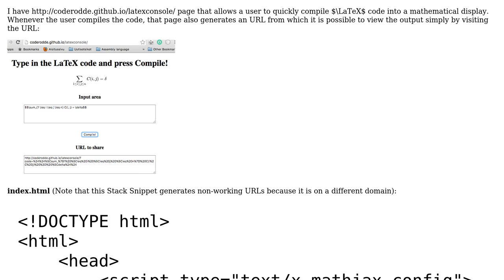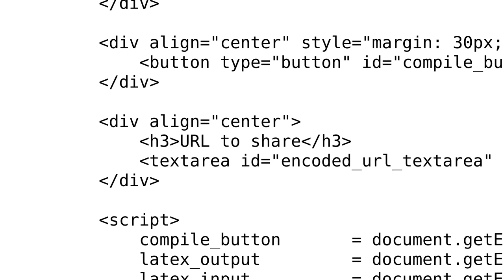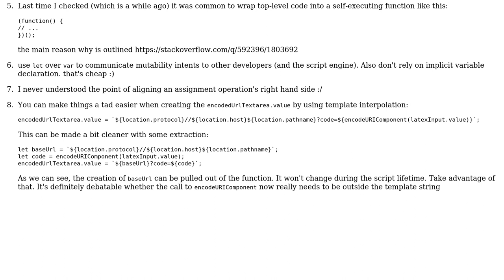Code Review: HTML page compiling LaTeX code to nice mathematics display - 2nd attempt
With thanks & praise to God, and with thanks to the many people who have made this project possible! | Content (except music & images) licensed under CC BY-SA | Music | Images & others | With thanks to user Vogel612 user coderodde user 200_success and the Stack Exchange Network Trademarks are property of their respective owners. You are responsible for your own actions.